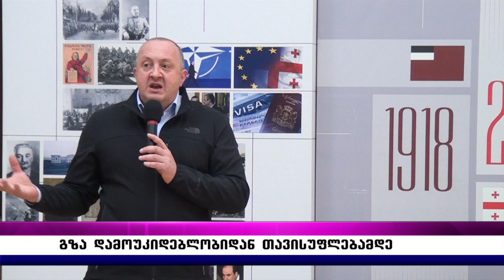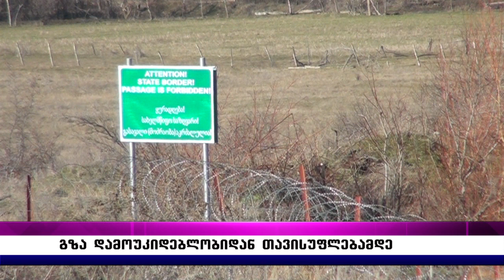გზა დამოუკიდებლობიდან თავისუფლებამდე